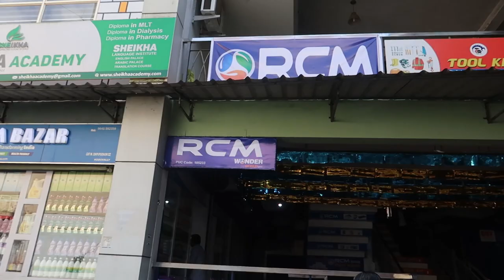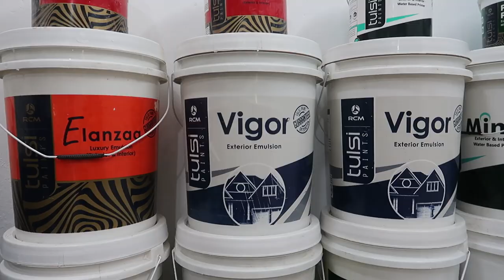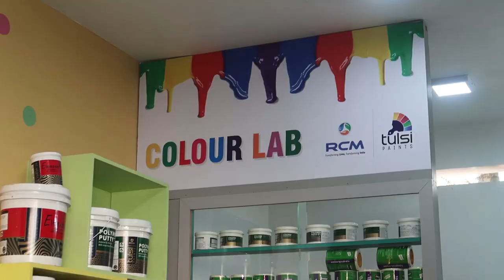TULSI PAINTS Exclusive Shop Inauguration At KODUVALLY